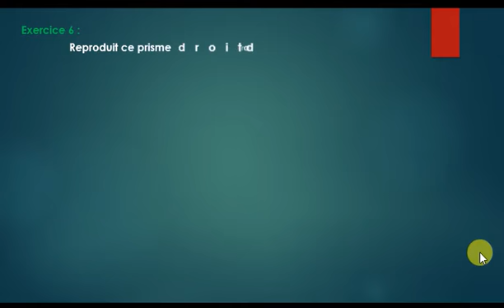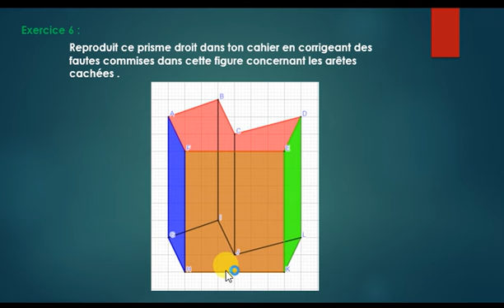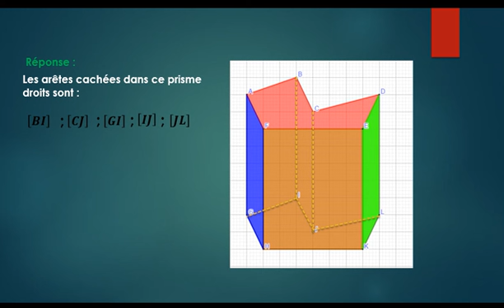Exercice6 sur le cours du prisme droit et le cylindre 1ère AC